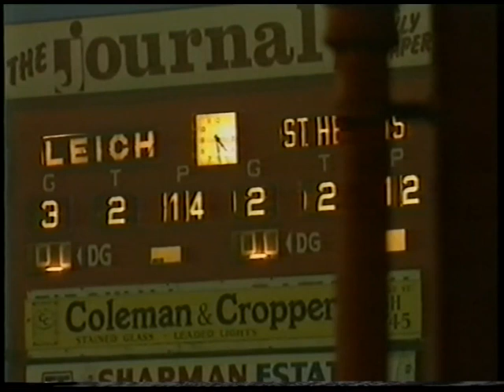89 90 leigh v st helens 8 1 90